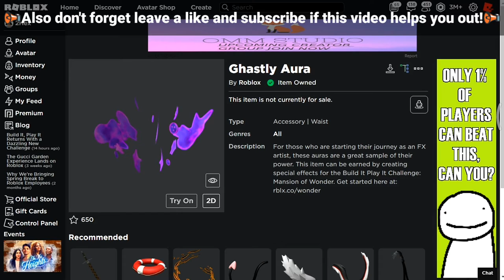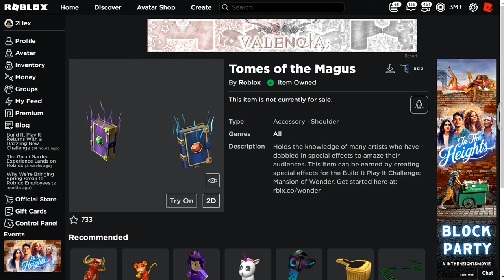[EVENT] Cara Mendapatkan 3GHASTLY AURA,TOMES OF MAGUS, ARTIST BACKPACK Di MANSION OF WONDER | Roblox